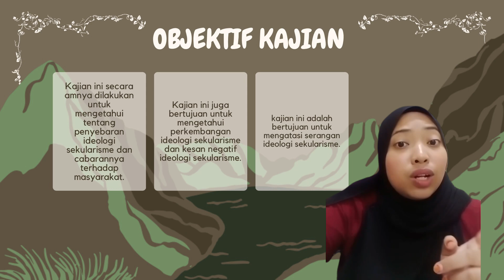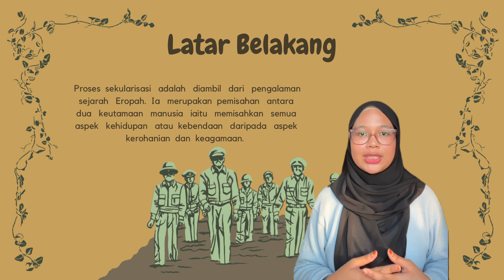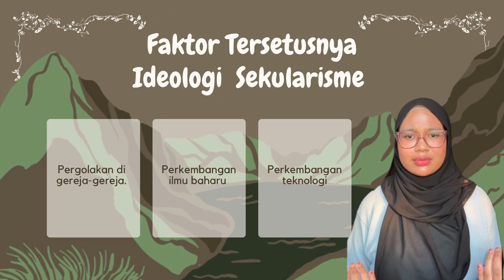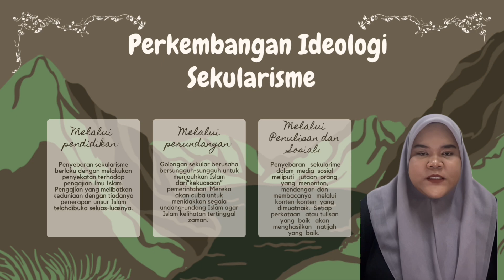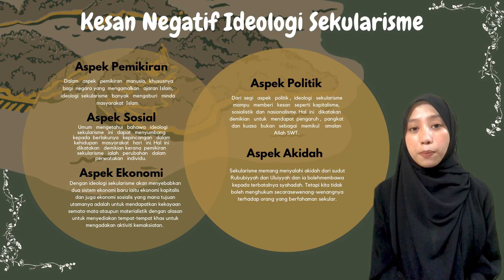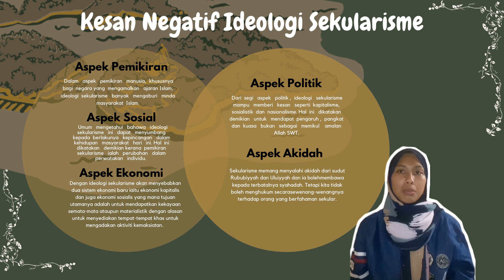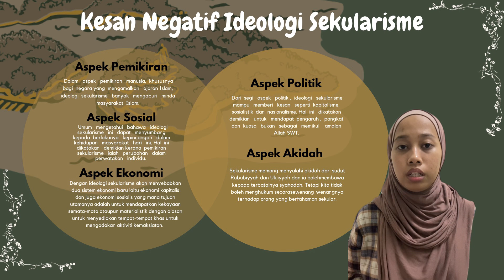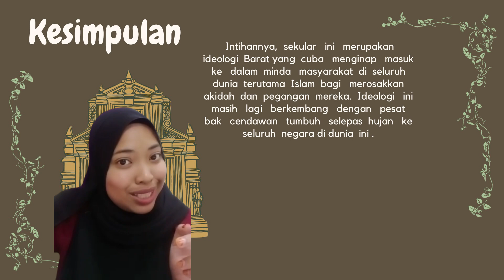DOKUMENTARI PENYEBARAN IDEOLOGI SEKULARISME DAN CABARANYA TERHADAP MASYARAKAT CTU552 AP09 KUMPULAN3